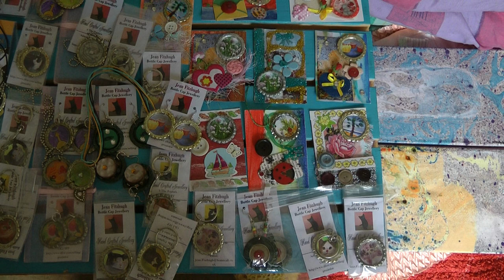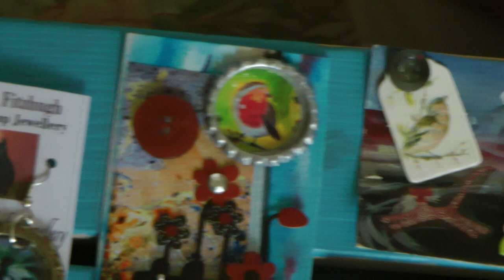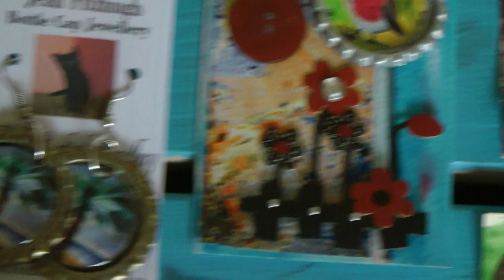Bottle Caps and Artist Trading Cards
Bottle Cap Earrings,  Fridge Magnets, Corsage, Necklaces and on Artist Trading Cards.